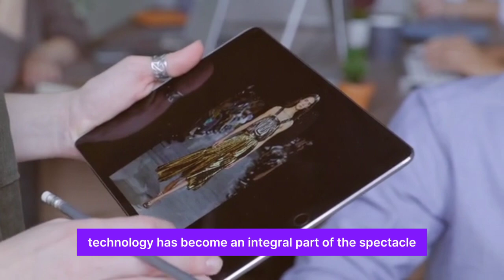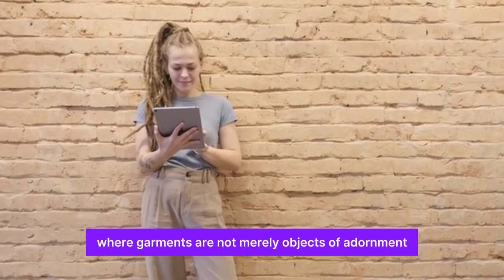Innovative Fashion Tech: Wearable Art and Smart Fabrics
Innovative fashion technology has ushered in a new era of creativity and functionality within the realm of wearable art and smart fabrics. With advancements in materials science, electronics, and design, fashion has transcended its traditional boundaries to incorporate cutting-edge technologies, resulting in garments that not only adorn the body but also serve practical purposes. Wearable art, once confined to avant-garde runways and niche exhibitions, has become more accessible and integrated into everyday wear. Designers are leveraging digital fabrication techniques such as 3D printing and laser cutting to create intricate patterns and structures that defy conventional notions of clothing. These wearable sculptures blur the lines between fashion and art, transforming the wearer into a living canvas. Moreover, the integration of smart fabrics has revolutionized the functionality of garments, imbuing them with interactive capabilities and responsive features. Conductive threads and fabrics embedded with sensors enable garments to detect and respond to changes in the environment or the wearer's physiological signals. For instance, smart textiles embedded with temperature sensors can adjust their insulation properties in response to the wearer's body heat, ensuring optimal comfort in varying conditions. Similarly, garments equipped with biosensors can monitor vital signs such as heart rate and respiration, providing valuable insights into the wearer's health and well-being.

Beyond their utilitarian functions, wearable art and smart fabrics have also opened up new avenues for self-expression and storytelling. Designers are exploring themes of identity, culture, and sustainability through their creations, using fashion as a medium for social commentary and personal expression. Wearable art installations challenge conventional beauty standards and celebrate diversity, showcasing the limitless possibilities of the human form. Meanwhile, garments embedded with interactive technology invite the wearer to engage with their clothing in novel ways, blurring the boundaries between the physical and digital realms. Augmented reality overlays digital imagery onto physical garments, creating immersive experiences that transport the wearer to fantastical worlds limited only by the imagination. Moreover, the rise of sustainable fashion has spurred innovation in materials and production methods, leading to the development of eco-friendly alternatives to traditional textiles. From biodegradable fabrics made from algae or mushroom mycelium to garments crafted from recycled ocean plastic, designers are pushing the boundaries of sustainability while reimagining the future of fashion.

In the realm of performance and entertainment, wearable art and smart fabrics are transforming the way we experience live events and immersive experiences. From interactive stage costumes that respond to the performer's movements to LED-infused garments that illuminate the night sky, technology has become an integral part of the spectacle. Fashion designers collaborate with artists, musicians, and technologists to create multimedia performances that blur the boundaries between fashion, art, and technology. These interdisciplinary collaborations push the limits of creativity and innovation, captivating audiences with their dazzling displays of light, sound, and motion. Furthermore, smart textiles are revolutionizing the sports and fitness industry, enhancing athletic performance and promoting active lifestyles. From compression garments that improve blood circulation to biometric tracking apparel that monitors workout intensity, wearable technology is empowering athletes to achieve their goals and optimize their training regimens.

In conclusion, the fusion of fashion and technology has given rise to a new era of innovation and creativity, where garments are not merely objects of adornment but also vehicles for self-expression, functionality, and social change. Wearable art and smart fabrics have democratized the fashion industry, opening up new possibilities for designers, creators, and consumers alike. As technology continues to evolve, so too will the possibilities for fashion, shaping the way we dress, communicate, and interact with the world around us. Whether it's through avant-garde couture or everyday wearables, the future of fashion is boundless, limited only by our imagination.